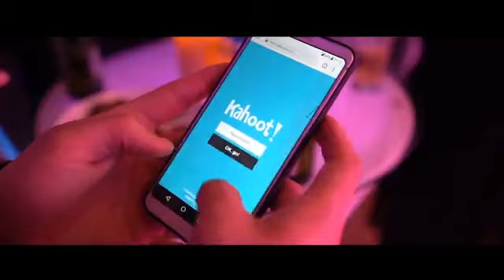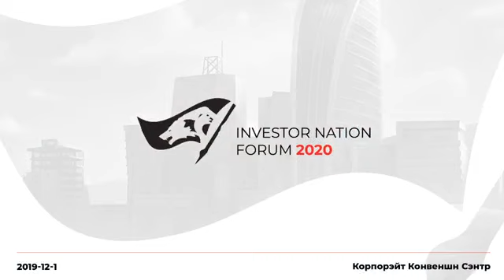Хамтын ажиллагааы санамж бичиг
Хөрөнгө Оруулагч Үндэстэн – 2020 чуулга уулзалтаас.

Монголын хөрөнгийн зах зээлийн хөгжлийг идэвхжүүлж ард иргэд, олон нийтийн санхүүгийн боловсролыг нэмэгдүүлэх зорилго бүхий Хөрөнгө Оруулагч Үндэстэн чуулга уулзалт 5 дахь удаагаа зохион байгуулагдлаа. Энэ удаагийн арга хэмжээ 2019 оны 12 сарын 1-нд “Ирээдүйдээ эзэн байя!” гэсэн уриатайгаар Корпорэйт Конвеншн Сэнтрт зохион байгуулагдсан бөгөөд нийт 1200 хүн ирж оролцлоо.